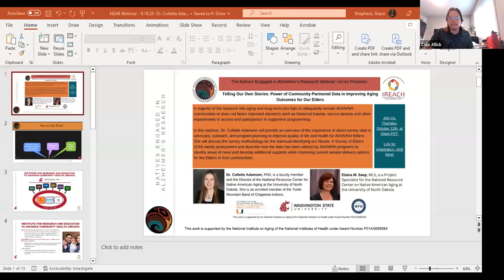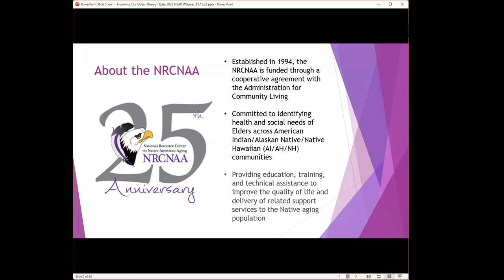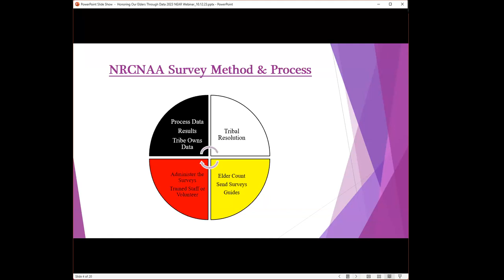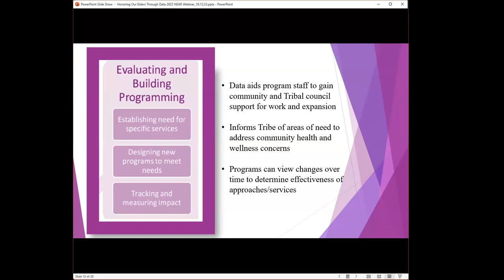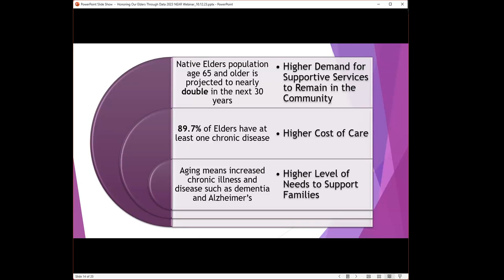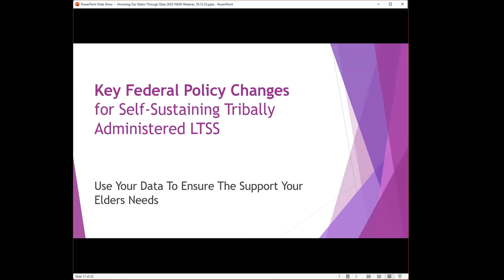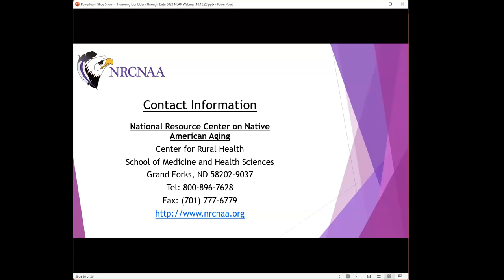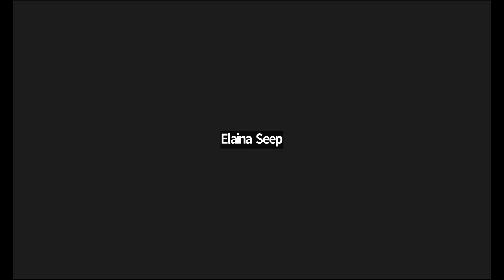NEAR Webinar Series: "Telling Our Own Stories:..." Presented by Dr. Collette Adamsen and Elaina Seep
A majority of the research into aging and long-term care fails to adequately include AI/AN/NH communities or does not factor important elements such as historical trauma, service deserts and other impediments to access and participation in supportive programming.

In this webinar, Dr. Collette Adamsen will provide an overview of the importance of direct survey data in advocacy, outreach, and program planning to improve quality of life and health for AI/AN/NH Elders. She will discuss the survey methodology for the triannual Identifying our Needs: A Survey of Elders (ION) needs assessment and describe how the data has been utilized by AI/AN/NH programs to Identify areas of need and develop additional supports while improving current service delivery options for the Elders in their communities.